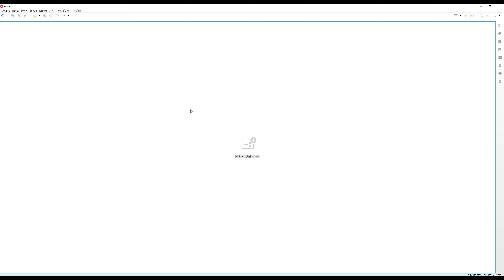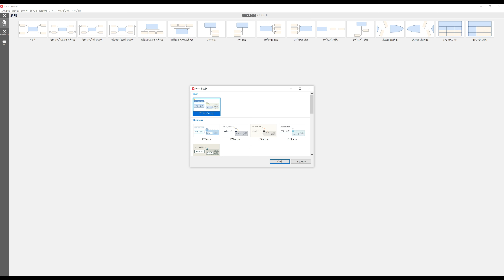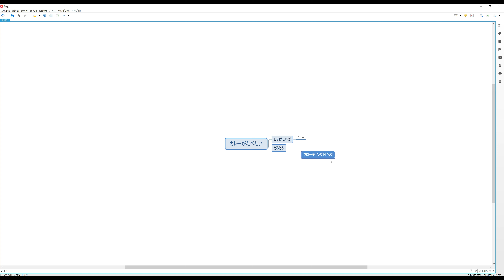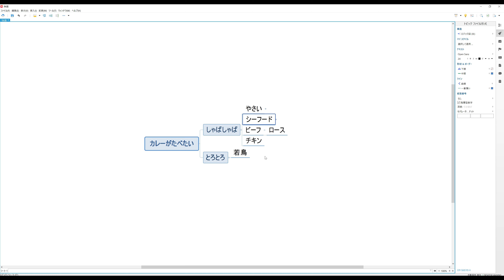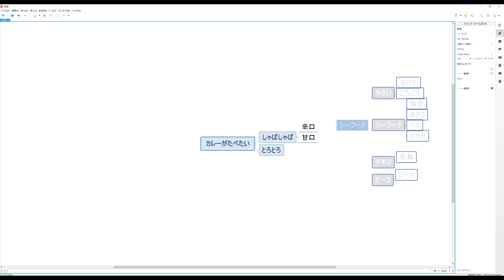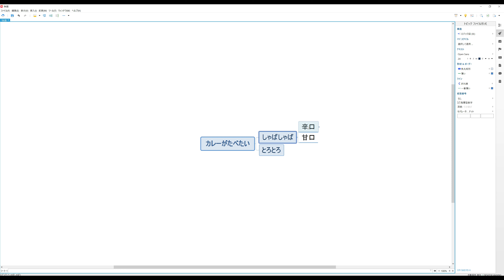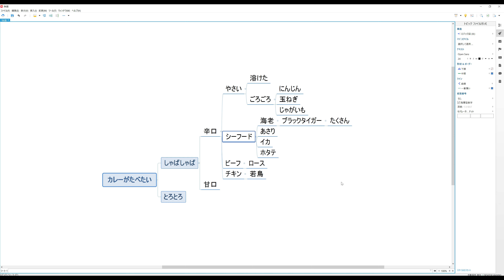考えを見える化できる超イケてるアプリXMind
XMindがあれば頭の整理整頓ができますよ